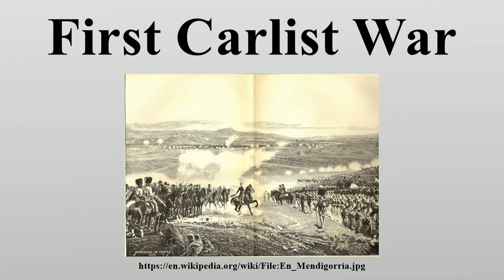First Carlist War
The First Carlist War was a civil war in Spain from 1833 to 1839, fought between factions over the succession to the throne and the nature of the Spanish monarchy.

Image-Copyright-Info
Author-Info:   Marcelino de Unceta (1835–1905) Description Spanish painter Date of birth/death 22 October 1835 10 March 1905 ity control VIAF: 68793108 LCCN: nr92017902 ULAN: 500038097 ISNI: 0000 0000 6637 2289 WorldCat
Image-Copyright-Info